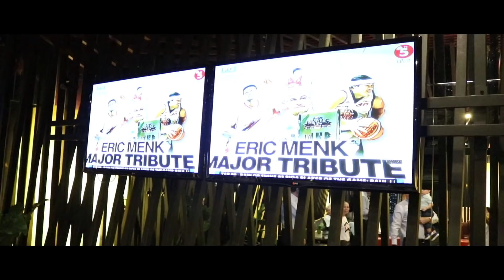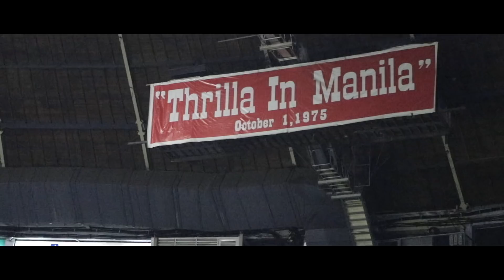Big PBA Retirement Day at the Smart Araneta Coliseum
With the big day upon us, I head to the famed Smart Araneta Coliseum with my family for the PBA's retirement ceremony for me.  My former team, the Alaska Aces along with the PBA put together a nice ceremony at halftime of the Alaska-Ginebra game on May 7, 2017.  This is a behind the scenes look at that day.